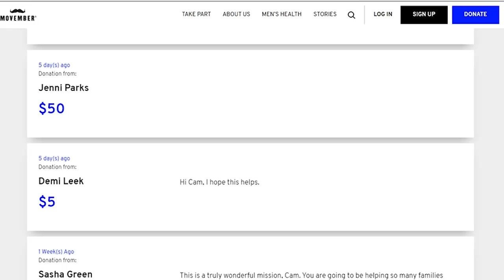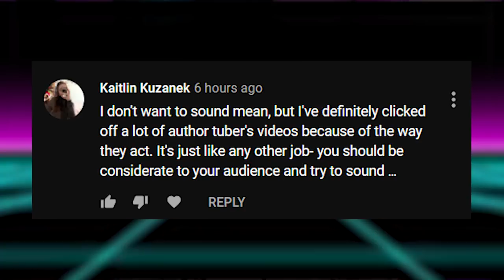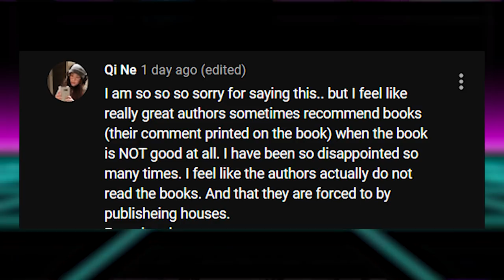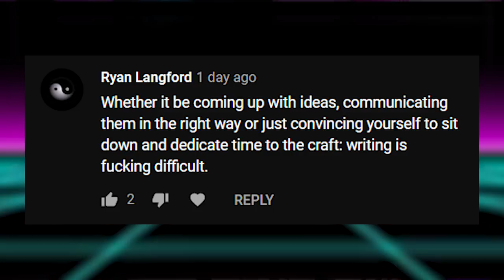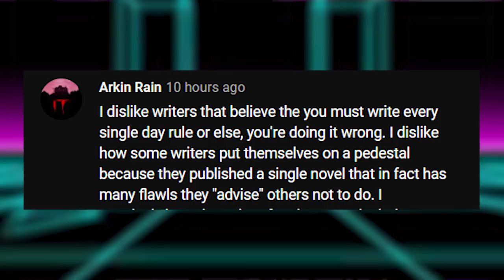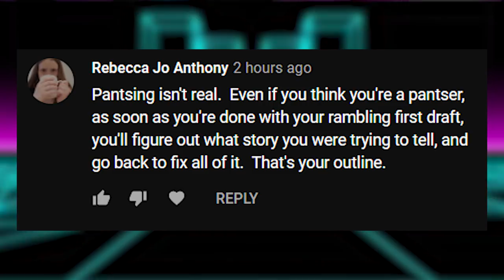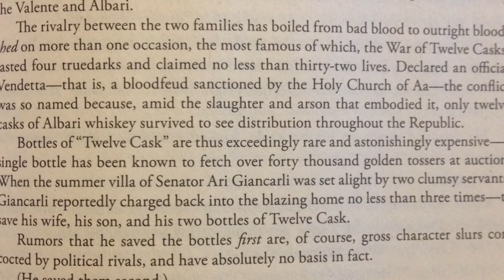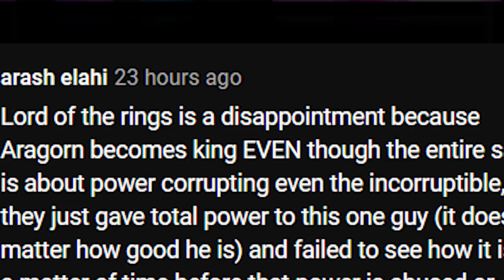reacting to 80+ unpopular writing opinions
Today I'm responding to nearly 100 unpopular opinions on writing... from you guys!
(Open Me)

If you have a few spare dollars, consider donating to my Movember page, to help fight suicide rates.